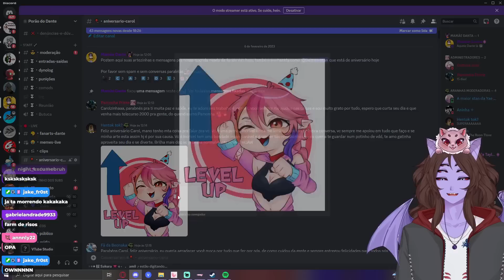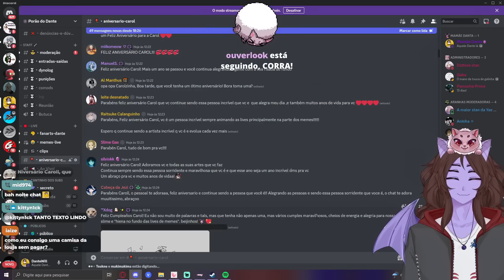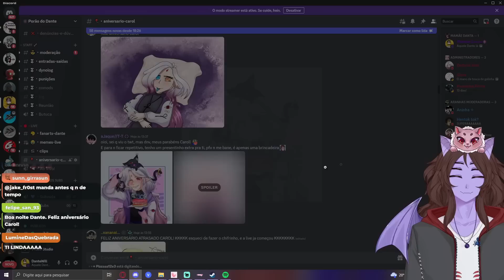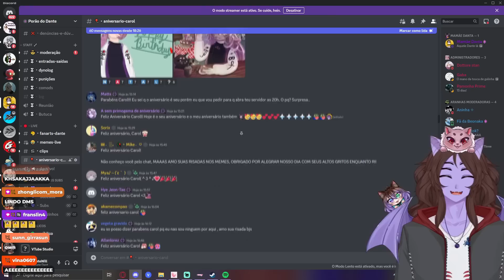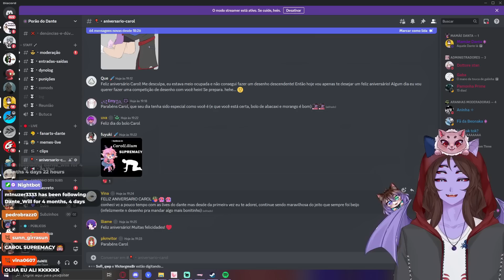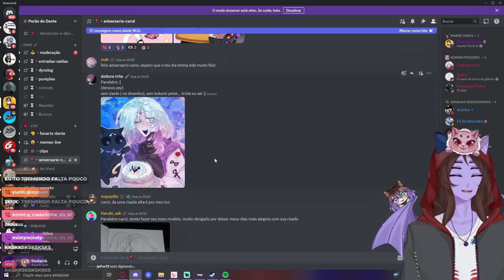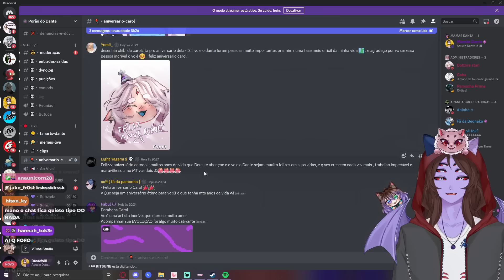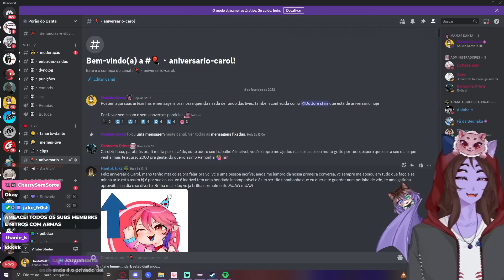Feliz Aniversário Carol S2